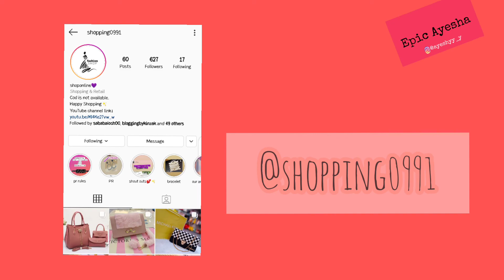My Jewelry collection- PR jewelry- pr unboxing,jewelry haul 2020/vlogs by Epic Ayesha.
Hi Everyone hope all you're doing great!!!
Today im going to share with you my small jewelry collection & some of my PR jewelry packages!

Hi! this is ayesha
please support
Enjoy xoxo✨❤
This is Ayesha !
I make videos about any thing and everything whatever gets me inspired!
You'll find here daily life vlogs,home remides,cooking videos,makeup tutorials,WhatsApp status,music,poetry & etc.
Ashi!! music asmr teacake lockdown quarantine epicayesha dessert epicayesha jewelryhaul2020 # prunboxing